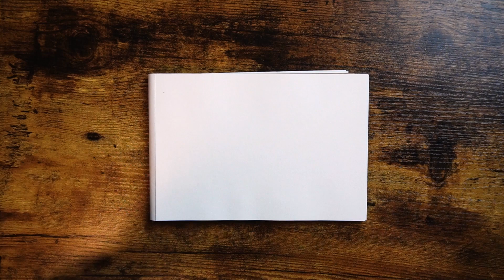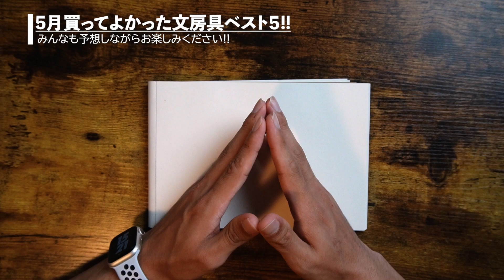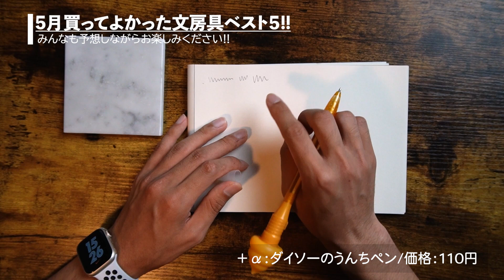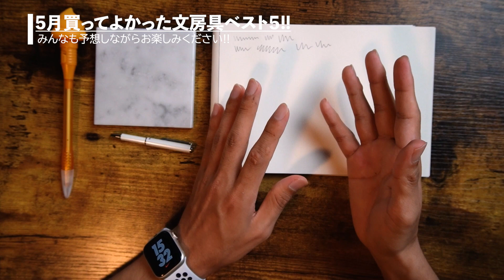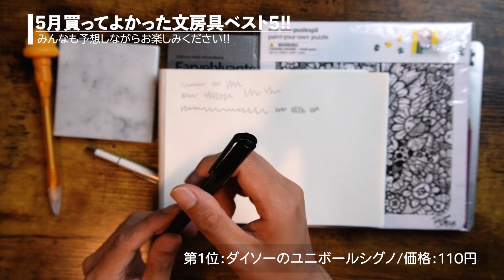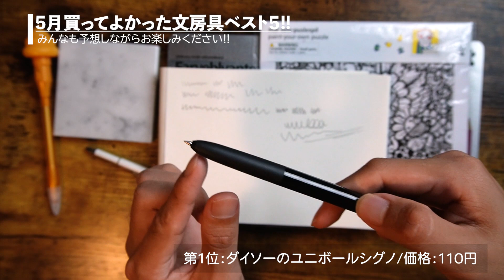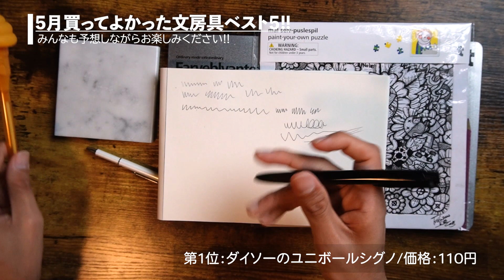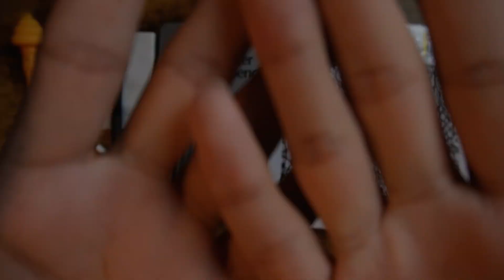【厳選】絵師おすすめ『5月買ってよかった文房具ベスト5+α』をご紹介!!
今回の旅は、5月買ってよかった文房具ベスト5＋αをご紹介しました!!少しでも参考になれば嬉しいです😊🌻

Artist:©︎Nobe Ryota
Creator:Hashiguchi